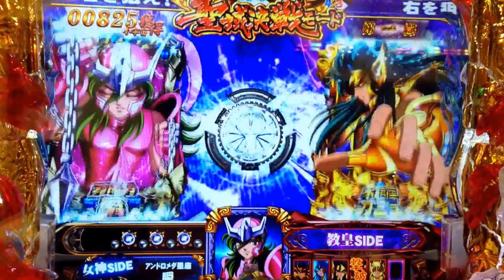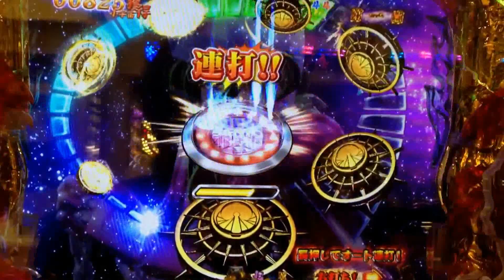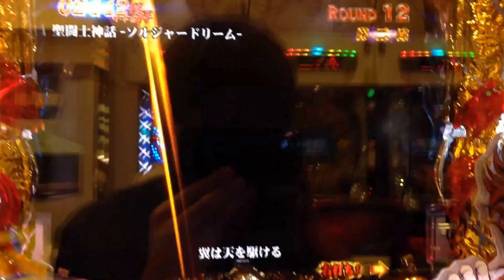ＣＲ聖闘士星矢 星の運命 確変中で当たるまで （聖域決戦モード） ペガサス幻想